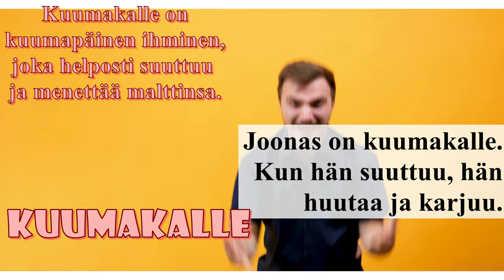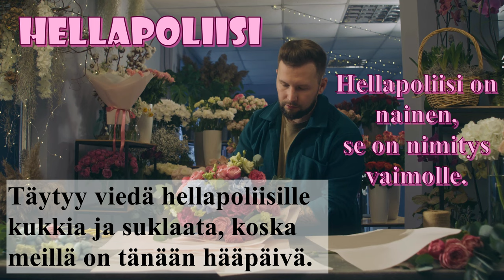Ilmaukset - ihmisten nimityksiä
Videossa on kaksi ilmausta.
Taso: B1.